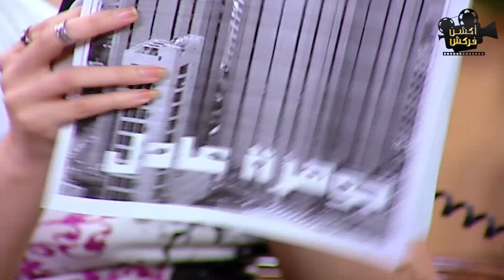هتموت من الضحك علي دوله ورانيا في مشروع الاسكان القمرى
إخراج : أسد فولادكار
ﺗﺄﻟﻴﻒ: ولاء الشريف , عمرو سميرعاطف
بطولة : أشرف عبد الباقى , لقاء الخميسى , سامح حسين